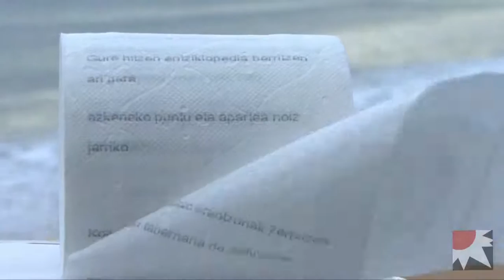Ipurdia garbitzeko poesia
Nork esan zuen komunean xanpu potetako etiketak soilik irakurtzen zirenik? Komuna eta poesia, bi plazer bateratuta, plazer bikoitza lortzeko asmoarekin. Eseri komunontzian eta egin tira komuneko paper ilustratu honetatik.